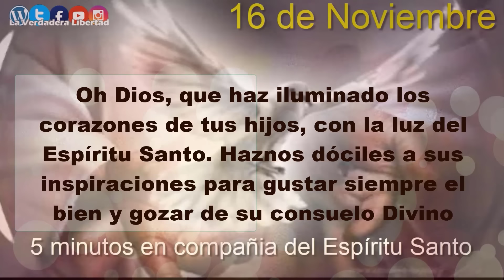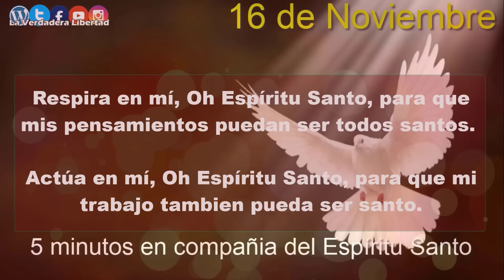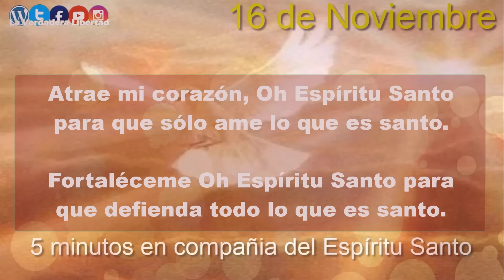los 5 minutos con el Espíritu Santo 16 de noviembre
16 de Noviembre

Hoy muchas personas buscan la felicidad en la relajación o en la meditación, pero sin amar de verdad a los hermanos.

Entonces a veces se sienten bien, pero se están engañando, porque están atrofiando el llamado al encuentro que hay en lo profundo de su ser.

Las relaciones humanas abiertas y generosas son indispensables para una vida sana. Pero la incapacidad de convivir nos alucina en un mundo de fantasía que nosotros mismos creamos, un mundo donde no hay lugar para los que son diferentes y donde sólo existe nuestro propio yo.

Haciendo algunas prácticas y tomando algunas medicinas y productos, nos sentimos un poco aliviados, pero eso sólo llega a la superficie del alma, no llega a la profundidad de la persona, que sigue enferma por dentro.
*De ese encierro sólo nos puede liberar el Espíritu Santo, que siempre busca sacarnos fuera de nosotros mismos, que no tolera que nos engañemos en un mundo interior falso y enfermo.

Pidámosle con fe y confianza que nos libere de todo egoísmo con la fuerza de su amor. Roguémosle que derrame en nuestras vidas la fuerza sanadora del amor.

Porque cuando logramos amar a los demás, eso indica que lo profundo del corazón comienza a sanarse y a liberarse verdaderamente.